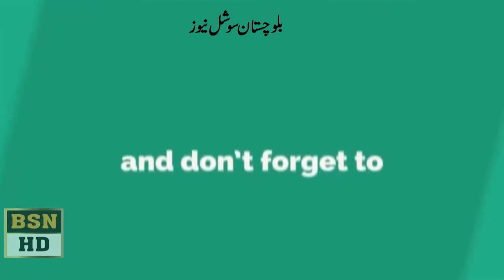Nawab Aslam Khan Raisani Speech Balochistan Assembly